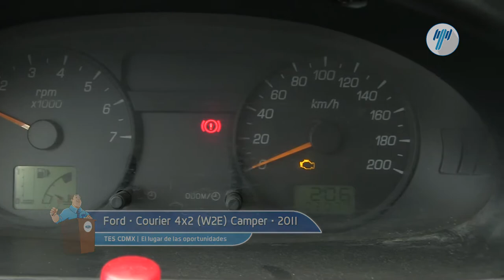Ford • Courier 4x2 W2E Camper 2011 • B7902101